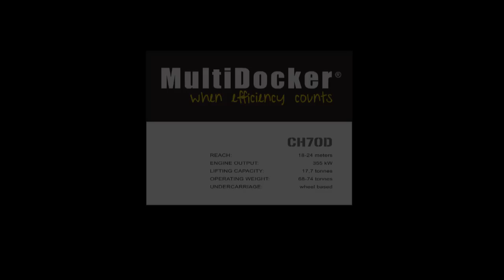CH70 handling timber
Short movie about our wheel based product, CH70D, handling timber.